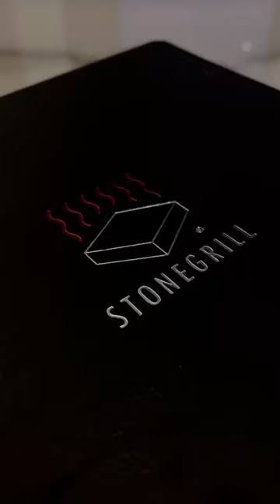ខួបកំណើតអូនក្តិប Mr Rainniedara happy birthday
យើងមិនអាចរើសកន្លែងចាប់កំណើតបានទេ ប៉ុន្តែយើងអាចតស៊ូហើយរើសអនាគតដោយខ្លួនឯង 🙏♥️

ថ្ងៃនេះពិតជាសប្បាយចិត្តជំនួសឪពុកម្ដាយដូចជាក្រុមគ្រួសាររបស់អូនក្តិប ណាស់ព្រោះពួកគាត់ពិតជារំភេីបនៅពេលដែលឃើញអូនជោគជ័យ ♥️🙏 រីករាយថ្ងៃកំណើតម្ដងទៀតក្មួយសម្លាញ់ចិត្ត
អរគុណបងប្អូនទាំងអស់គ្នាពីគ្រួសារខ្ចៅខ្យង🌪️🌊🖤🤍

ជាពិសេសអរគុណទៅដល់
@stone grill cambodia & bar ដែលបានដល់ទីតាំងនឹងការរៀបចំដ៏អស្ចារ្យសម្រាប់ខួបកំណើត 🙏♥️🇰🇭